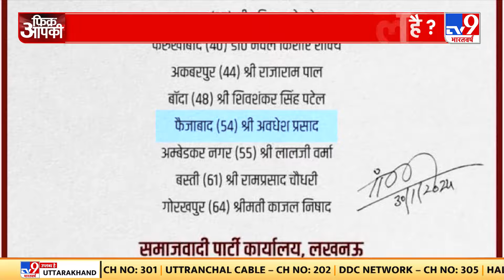Samajwadi Party Candidate List 2024: SP ने आम चुनाव के मद्देनजर 16 उम्मीदवारों की लिस्ट जारी की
SP ने 16 उम्मीदवारों की पहली लिस्ट जारी की. पत्नी Dimple Yadav को Mainpuri सीट से चुनाव मैदान में उतारा. पहली लिस्ट में सबसे ज्यादा 11 ओबीसी को उम्मीदवार बनाया गया